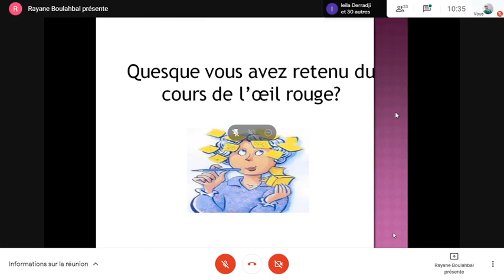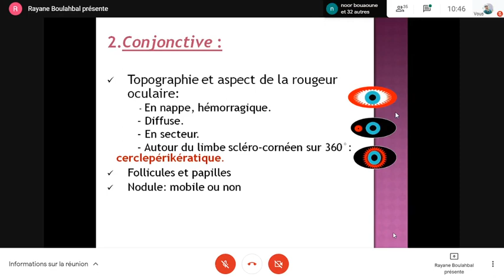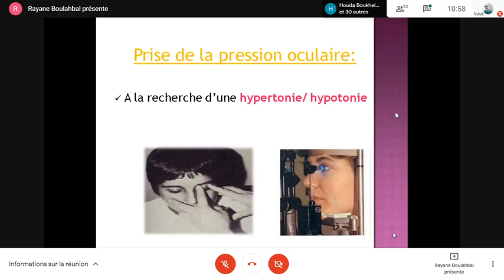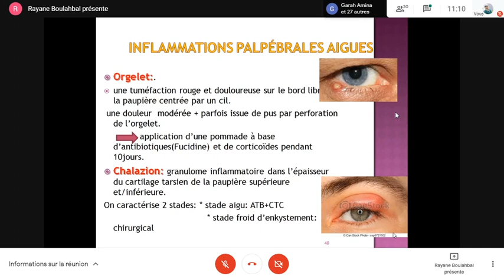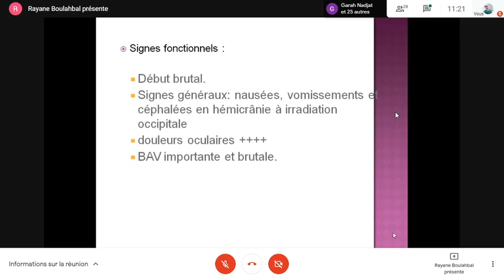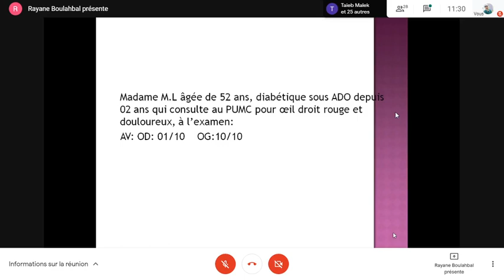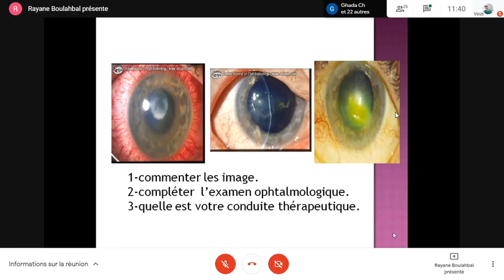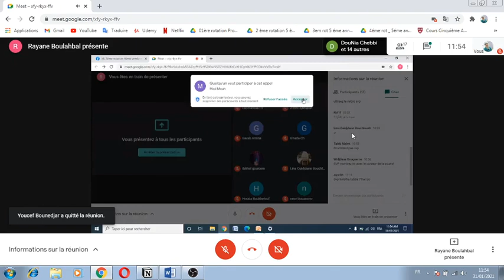TD l'œil rouge non traumatique